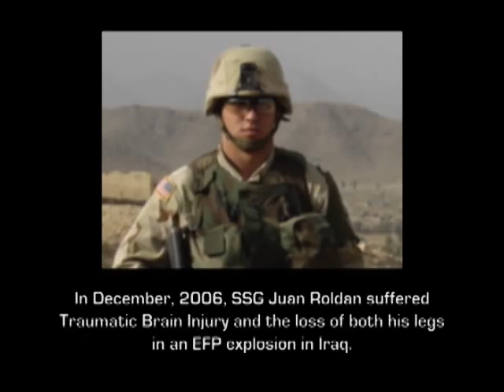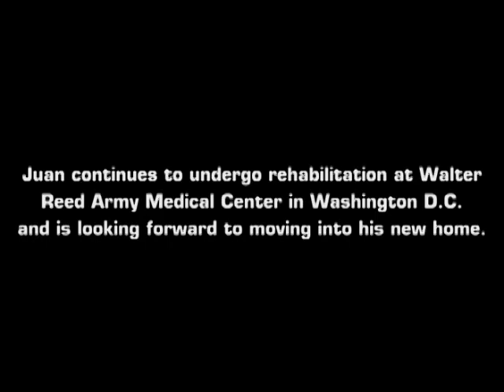SSG Juan Roldan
- Army SSG Juan Roldan was left a double amputee above the knees after an EFP explosion in Sadar City, Iraq on December 29, 2006. During the days prior to the execution of Saddam Hussein, Baghdad, Iraq and the surrounding area was described as "Hell on Earth" by military members who were patrolling the streets; "things were out of control." SSG Roldan was a vehicle commander, on a patrol through Sadar City when an Explosively Formed Penetrator (EFP) struck the vehicle, immediately killing the driver and gunner and throwing SSG Roldan from the vehicle.

Suffering from above the knees leg amputations, a spinal cord injury, life-threatening loss of blood and Traumatic Brain Injury, he says he owes his life to the quick thinking crew members who saved him. Airlifted to a local hospital and then to Landstuhl, Germany, SSG Roldan, required stabilization before being sent to Walter Reed Army Medical Center where he awoke from a coma after more than two weeks and worked for more than three months to learn to speak again. More than three years after his injuries, SSG Roldan continues to receive treatment at WRAMC today.

SSG Roldan enjoys spending time with his family, especially his daughter, Bryana. He enjoys skiing, playing basketball and lifting weights.

Juan's goal is to be able to walk again and do everything in his life that at one point he thought he couldn't. He hopes to attend school and would like to work to help people who need assistance in the future.